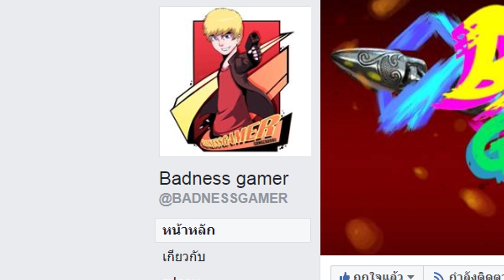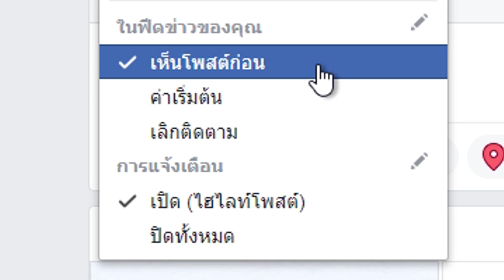ถ้า Roadhog เป็น สไปเดอร์แมน ??? | Overwatch